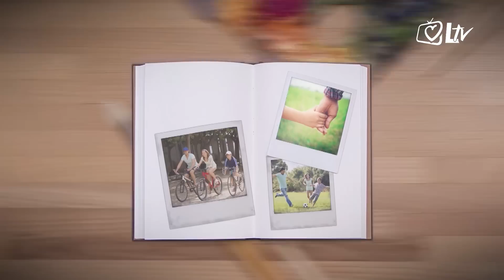Otvori spomenar! - Krunoslav Kićo Slabinac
Krunoslav Kićo Slabinac legenda je rock, tamburaške i zabavne glazbe čije su se pjesme trajno nastanile u srca mnogih generacija.

O svojim uspomenama, karijeri i zanimljivom životnom putu, govorio je u emisiji "Otvori spomenar!".